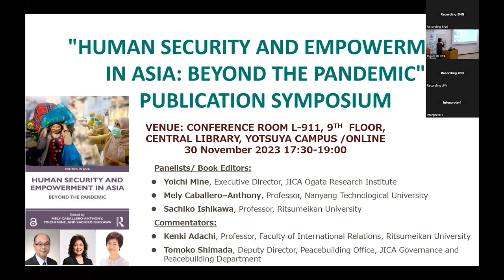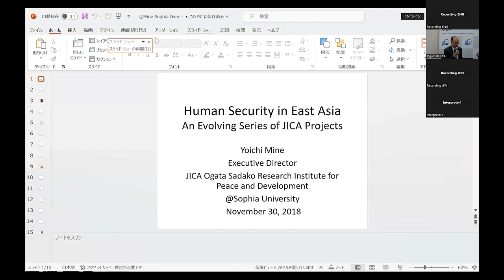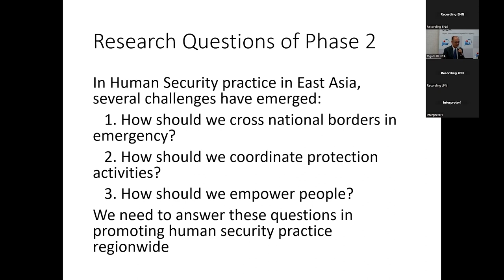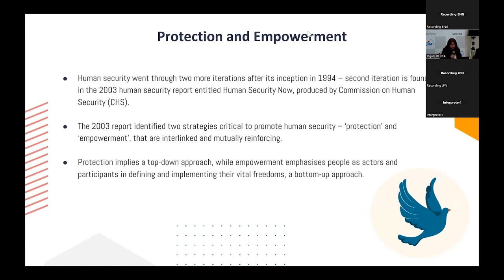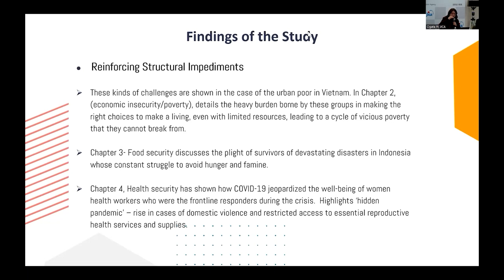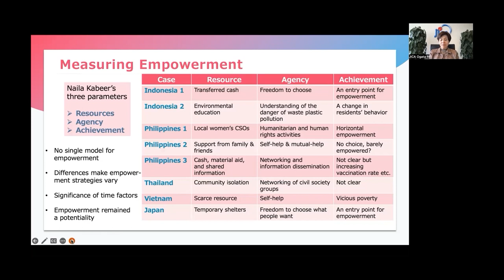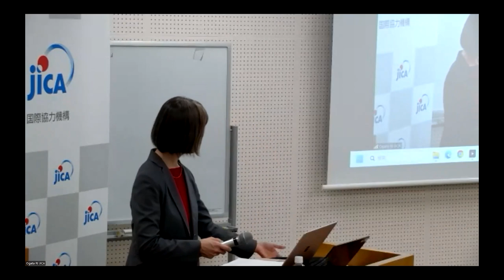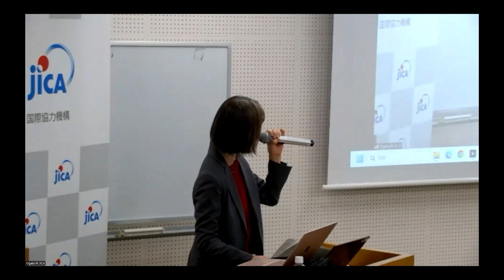Seminar“Human Security and Empowerment in Asia: Beyond the Pandemic"[JICA］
The impact of the COVID-19 pandemic has significantly contributed to a considerable setback in global development and has highlighted the unprecedented challenges it presented to human security. Given the growing complexity of human security threats, the JICA Ogata Sadako Research Institute for Peace and Development has conducted the research project "Human Security and the Practices of Empowerment in East Asia" since 2019, which culminated in the recent publication of a book titled, “Human Security and Empowerment in Asia: Beyond the Pandemic.”

On Nov. 30, 2023, the JICA Ogata Research Institute, in cooperation with Sophia University, convened a book launch seminar at Sophia University in Tokyo to share findings of the research project that focuses on the unique empowerment narratives of specific vulnerable populations within the Southeast Asian region and Japan. Following welcome remarks by Chie Miyahara, director general of the JICA Ogata Research Institute, and Ken Aoki, director of the Sophia Institute for Human Security, three editors discussed how lessons learned so far could help us move towards human security.

*Video recordings that could not be shown during the seminar due to technical problems have
been edited to the relevant portion.

00:34 Welcome Remarks　(Chie Miyahara, director general, JICA Ogata Research Institute and Ken Aoki, professor, Faculty of Economics / director, Sophia Institute for Human Security)
10:25 Introduction of the Book Project and JICA Ogata Research Institute's Works on Human Security (Yoichi Mine, executive director, JICA Ogata Research Institute / Book Editor)
28:09 Presentation on “Human Security and Empowerment: Lessons for a Post-Pandemic World” (Mely Caballero-Anthony, professor, Nanyang Technological University / Book Editor)
48:36 Overview of the Case Studies in the Book (Sachiko Ishikawa, vsiting fellow, JICA Ogata Research Institute / professor, Ritsumeikan University / Book Editor)*
57:35 Comments (Kenki Adachi, Professor, Ritsumeikan University, and Tomoko Shimada, director, Peacebuilding Office, Governance and Peacebuilding Department, JICA)
01:15:18 Discussion